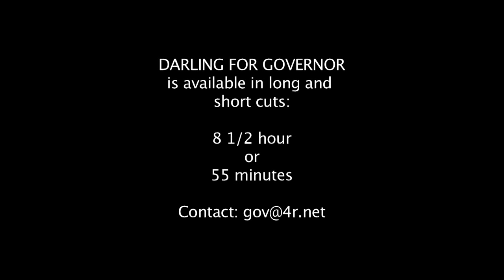DarlingForGovernor.mov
Trailer 3:40 minute trailer for DARLING FOR GOVERNOR, a 55 minute documentary.   In 1978 Lowell Darling ran for Governor of California in the Democratic Primary against Jerry Brown.   In 2010 Lowell ran again in the Democratic Primary, again against Jerry Brown.  Lowell's platform this time was simple-- he promised not to do anything unless the legislature got rid of the Proposition 13 rule that a two-thirds majority was needed to approve all revenue and tax legislation.  This rule has caused such inflexibility that the State of California can no longer decent services, and education to its citizens.  Lowell lost in his bid in the primary.  He received 39,930 votes.